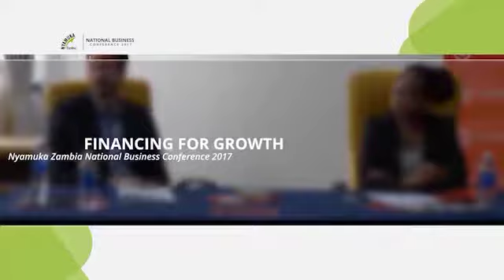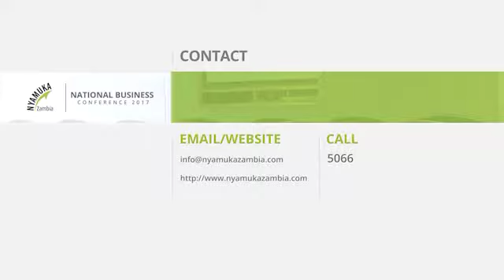Key Note Ravi Devalia & Dr David Nama